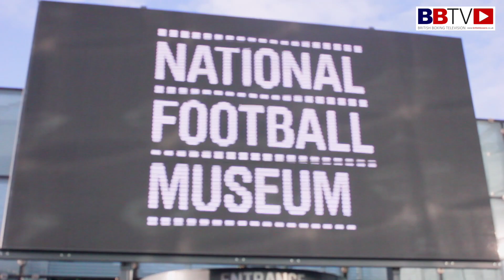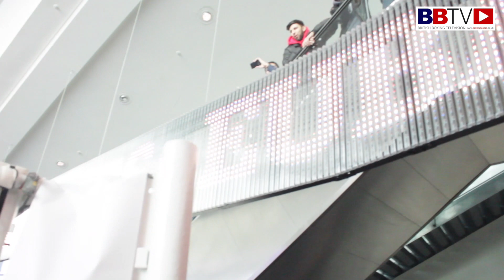GEORGE GROVES PUBLIC WORKOUT AHEAD OF EUBANK CLASH - BBTV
- WBA world champion George Groves takes on IBO world champion Chris Eubank Jr this Saturday night in an highly anticipated fight at the Manchester Arena (17 Feb 2018) On Tuesday both held public workouts at the National Football Museum in Manchester City Centre. Here is the full footage of Groves' appearance.